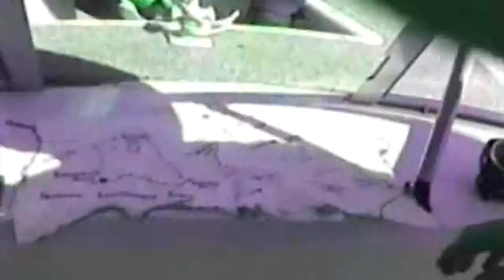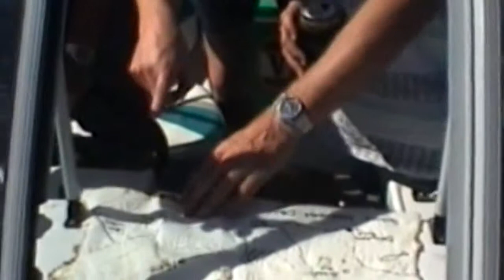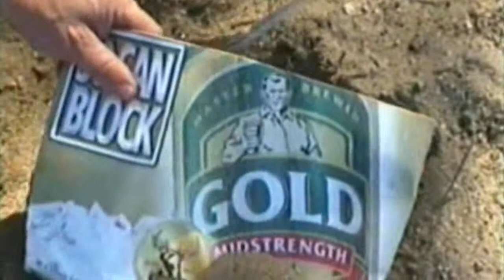Gerryhatrics - Fools' Gold.mp4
Filmed on location, Boondooma Dam, Queensland, 2003. Fool's Gold is the story of a search for buried treasure on a remote shore of this beautiful lake.